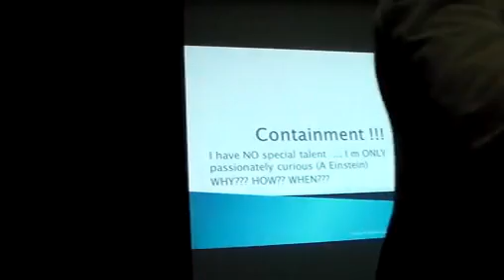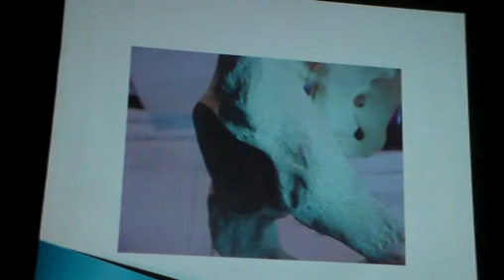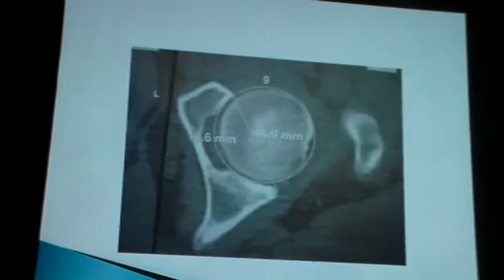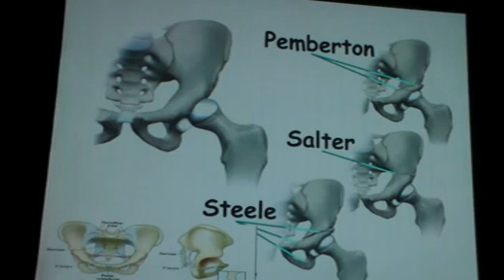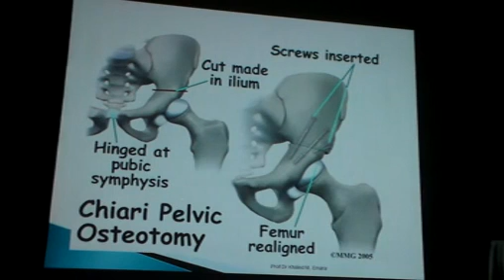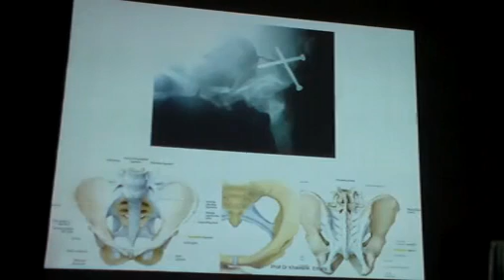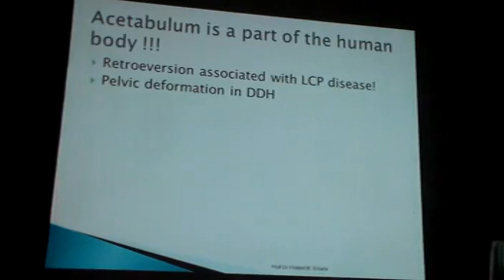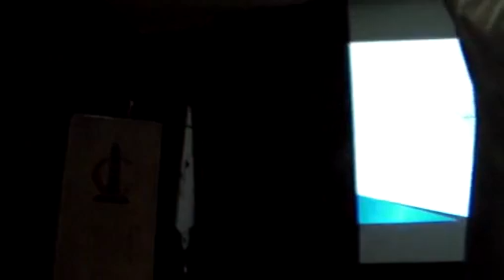Osteotomies Around Hip Prof Dr Khaled Emara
Paediatric